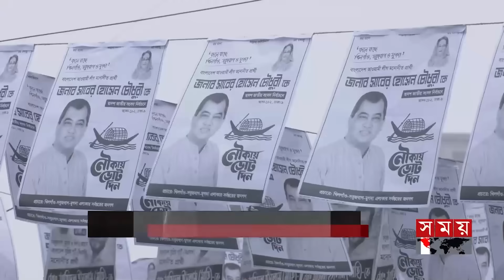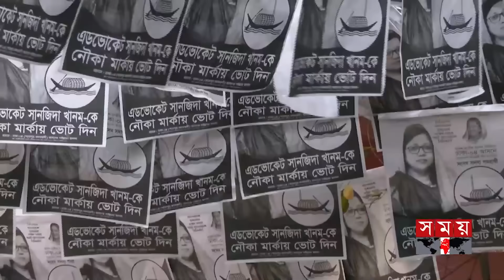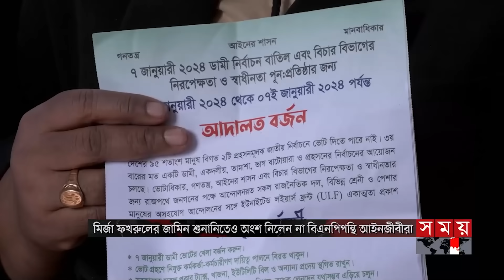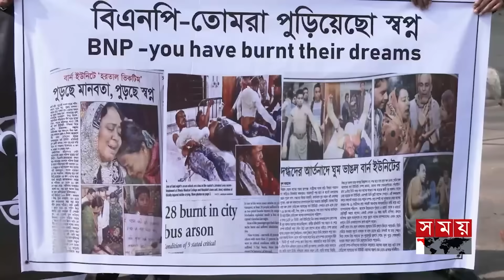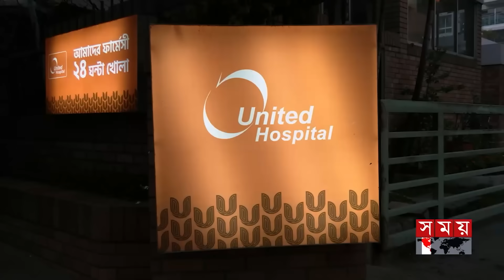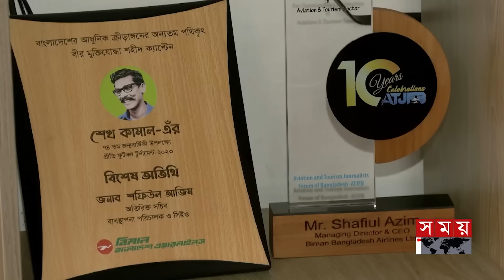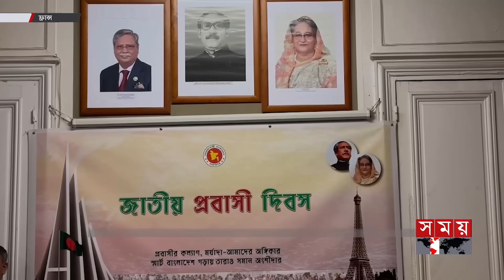প্রবাসে সময় | রাত ১টা | ০৪ জানুয়ারি ২০২৪ | Somoy TV Bulletin 1am | Latest Bangladeshi News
Somoy TV: t.ly/Se1z
Somoy TV Bulletin: t.ly/iqIq
Somoy Entertainment: t.ly/3dWC
Somoy Sports: t.ly/iASp
SOMOY TV ISLAMIC: t.ly/zU6a

Somoynews.tv: t.ly/Y7ab
খেলার সময়: t.ly/xJ5H
সময়ের গল্প: t.ly/EW3M
এ সময়ের বাণিজ্য : t.ly/m3ir

Groups:
Somoy TV (Official)✅: t.ly/ajiO
Somoy Entertainment✅: t.ly/8CLh
Somoy Business✅: t.ly/4xaJ